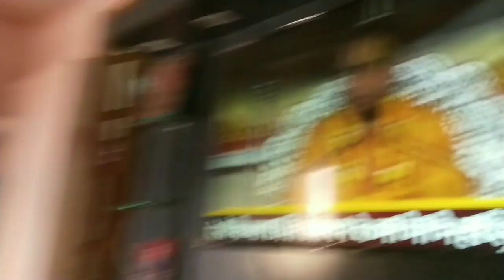🙏🏵दीपावली के शुभ अवसर पर पूजन और थोड़ी सी मस्ती🙏🏵